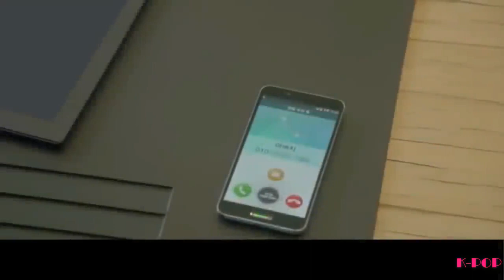Мой Тайный Роман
Другие названия
    My Secret Romance / Aetaneun Romaenseu / Frustrating Romance / You-Drive-Me-Crazy Romance / Ты сводишь меня с ума / 애타는 로맨스
Производство
    Южная Корея
Дата премьеры
    17 апреля 2017
Продолжительность
    50 мин. ~ серия
Кол-во серий

    13
Романтическая комедия, настолько сладкая, что это невозможно скрыть. Когда богатый наследник встречается с девушкой, чье предательство изменило его навсегда, их прежний роман становится сложной загадкой.
Чха Чжин Ук - чеболь второго поколения. Его семья владеет крупной компанией. Когда-то, он был игривым парнем, который думал только о вечеринках. Для него любовь была краткосрочной вещью. Он встретил красивую девушку на курорте Чеджу. Они провели ночь вместе. Он влюбился в нее, и она оставила его.
У Ли Ю Ми никогда не было парня. Она была воплощением невинности. Три года назад она попала под очарование Чха Чжин Ука на курорте Чеджу. Или так он думал. Проведя ночь вместе, Чха Чжин Ук оказался один, когда Ю Ми исчезла.
Три года спустя: Чха Чжин Ук изменился. Сейчас он холодный бизнесмен, сосредоточенный только на работе своей компании. Чеболь, любящий вечеринки умер на том курорте в Чеджу, а то, что осталось, - серьезный руководитель. Кафетерия компании нанимает нового диетолога, и это не кто иная, как Ли Ю Ми, девушка, чье предательство положило конец вечеринкам Чха Чжин Ука. Когда их глаза встречаются, они притворяются, что не узнают друг друга, но некоторые секреты трудно сохранить.
Смогут ли ночные возлюбленные прояснить свои заблуждения и, наконец, узнать, действительно ли они были реальными? Или этот роман такой хлипкий, что лучше всего держать его в секрете?